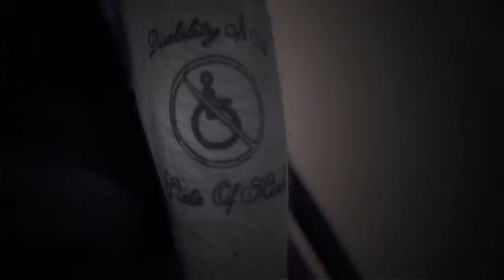Still in the Fight: Cpl. Ray Hennagir, 2015 Marine Corps Trials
The Marine Corps Trials is a chance for wounded, ill, and injured Marines, both past and present, to train as athletes, while increasing their strength so they can continue their military service or develop healthy habits for life outside the service. Retired Marine Cpl. Ray Hennagir, an Orlando, Florida native, tells us his story.